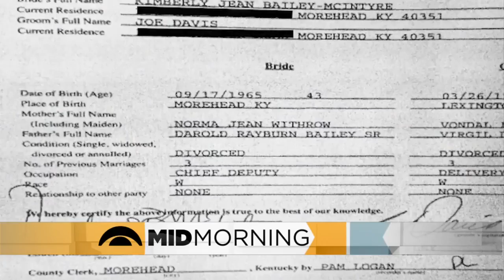Panel Discussion: Standoff Over Same-Sex Marriage Licenses In Kentucky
A standoff over same-sex marriage will continues in Kentucky. The news team discusses. (3:13)
WCCO This Morning – Sept. 2, 2015